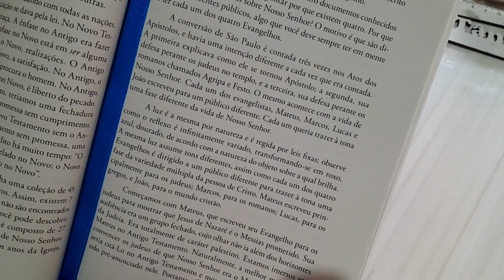Faça uma linda lembrancinha religiosa .ótima ideia pra a Crisma.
💝Adaltiva Variedades

Endereço para cartas
Tânia Maria Ramos de Lima
Rua barão de cerro largo ñ340 Bairro Cosme e Damião Várzea Recife Pe
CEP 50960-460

WhatsApp pra tirar dúvidas 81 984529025

Agradeço sua visita
Compartilhei as ideias do canal.
Deus abençoe.